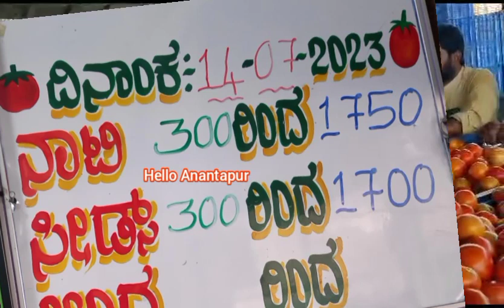14-07-2023 పెరిగిన కోలార్ టమోటా ధరలు/today Kolar Tomato rates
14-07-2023 పెరిగిన కోలార్ టమోటా ధరలు/today Kolar Tomato rates